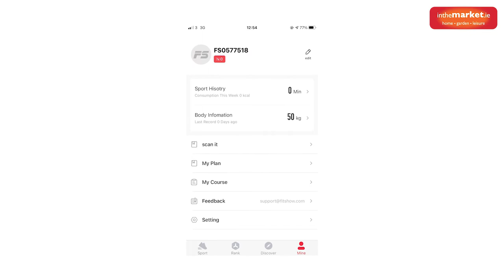POWER TRACK 6000 Folding Treadmill with Incline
Introducing the Power Track 6000 Folding Treadmill with Incline.

Built from high-quality materials and powered by a powerful 2HP drive motor, the Power Track 6000 is the perfect partner when it comes to the fitness training. Controlled with phone app or console, it offers running speeds up to 18kph and an incline up to 10%. It also come equipped with 12 pre-set fitness programs, so you can jump right into a fitness program with the touch of a button.

LED display shows your workout time, speed, distance, calories burned, and your heartrate / pulse.
You can connect your tablet or smartphone via Bluetooth, using the Fitshow app, which then lets you monitor the progress on your device. If you enjoy listening to the music when working out, then the Power Track 6000 has you covered in that aspect as well, with built-in speakers and a MP3 function.

This treadmill can be folded into an upright position to be easily stored when not in use.

Whatever your fitness goals, the Power Track 6000 will help you to achieve them.